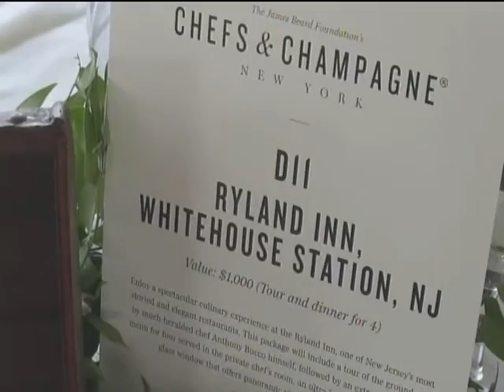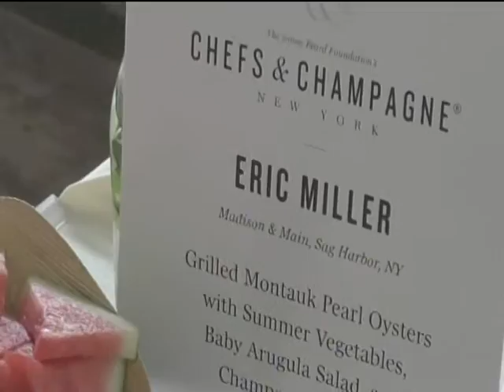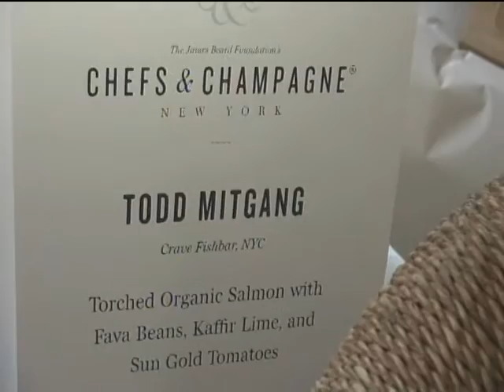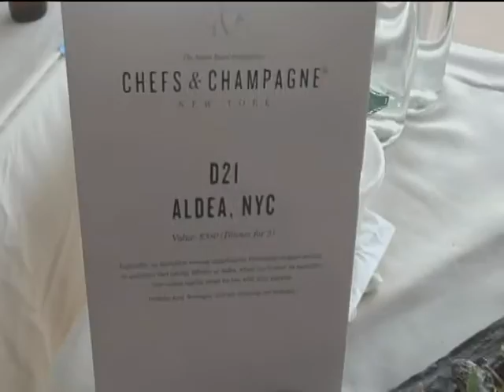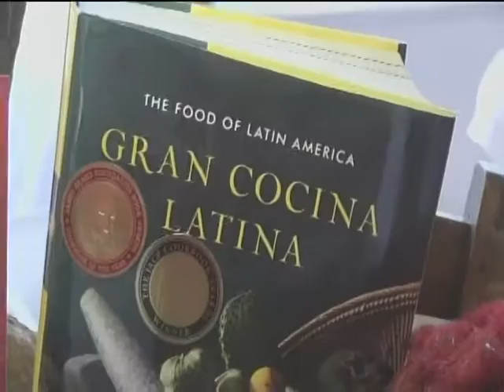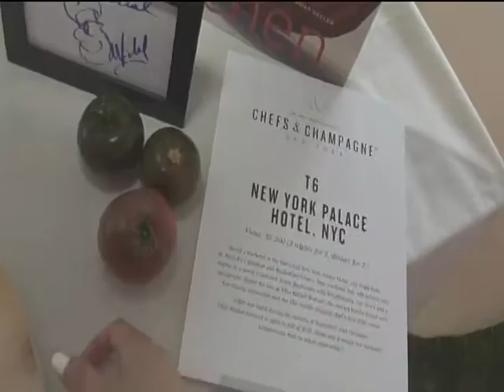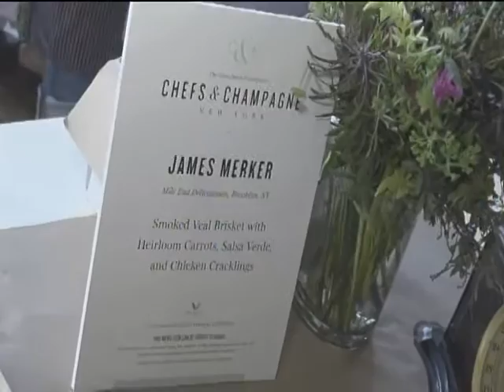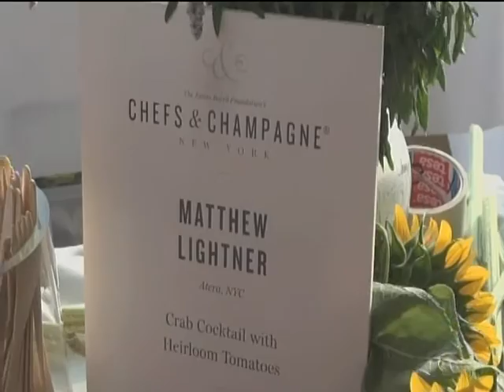JBF Chefs & Champagne honors Andrew Zimmern on VVH-TV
The James Beard Foundation's Chefs & Champagne NY Honoring JBF Award Winner Andrew Zimmern host of Travel Channel's "Bizarre Foods"
Held annually at the Wolffer Estate Vineyard in Bridgehampton, NY

Chefs & Champagne is considered the East End's premiere culinary event,  Funds raised at the event help support the James Beard Foundation's wide variety of initiatives, including culinary student scholarships and the organization's annual food conference on sustainability, public health, and nutrition.

VVH-TV Hamptons Television is proud to be a media sponsor of this event.  This year marks our 6th year in broadcasting JBF "Chefs & Chamagne" to a worldwide television audience.

WVVH-TV Hamptons Television broadcasts on Cablevision CH 78 & FiOS CH 14 as well worldwide webcast at wvvh.com